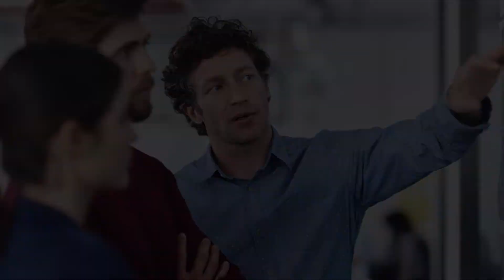Better Satellite World - The Longest Call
How is it possible to make a call millions or billions of miles across space? It takes massive antennas moving on giant motorized bases, and amazingly sensitive electronics. When a Voyager signal reaches Earth, it is billions of times weaker than the battery in your digital watch. But the Deep Space Network receives it, amplifies it and makes sense of it. And when the antennas transmit, they do it with massive power.